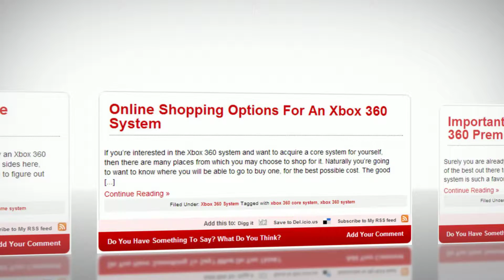Xbox 360 Systems by Gadget Peak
Reviewed: ★★★★★

Rent or Buy an Xbox 360 Video Game System?

The Brains Behind the Business: Xbox 360 Pro System

Important Information on the Microsoft Xbox 360 Premium System

What Comes Included With the Microsoft Xbox 360 Core System

Where to Go for an Xbox 360 Premium System

What is the Xbox 360 Core System?